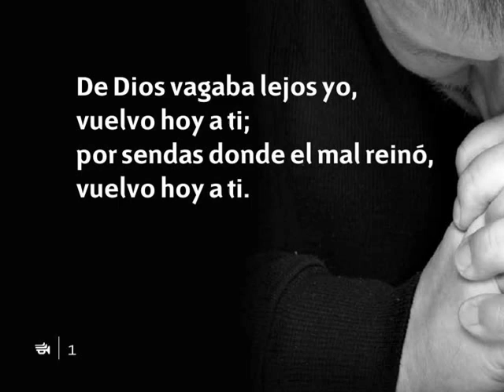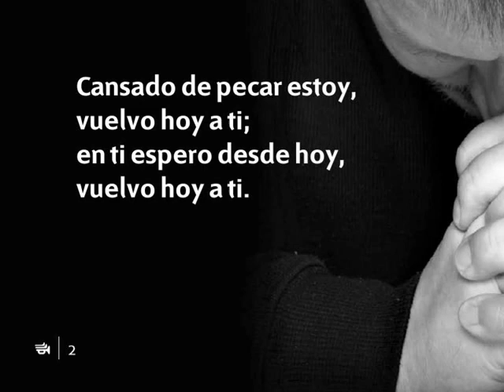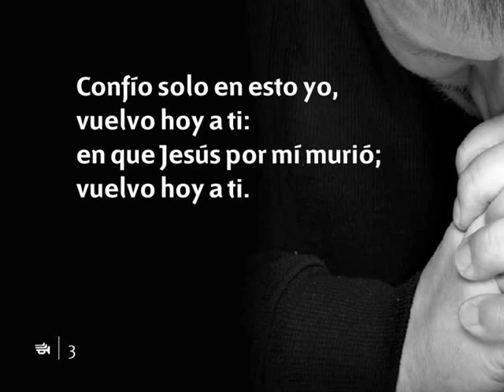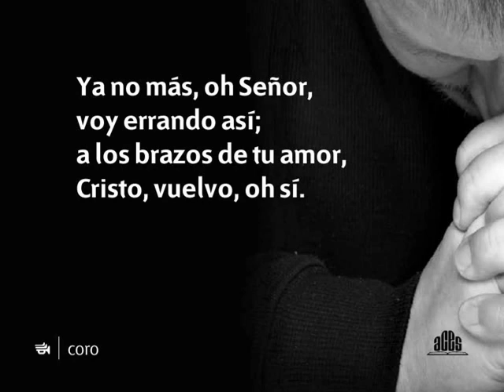239 De Dios vagaba lejos yo-Himnario nuevo Adventista.avi